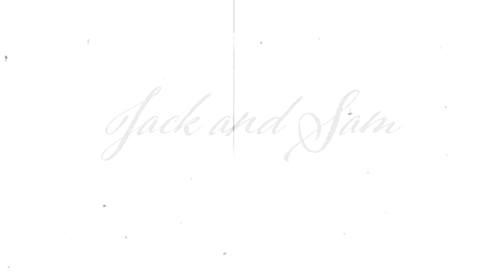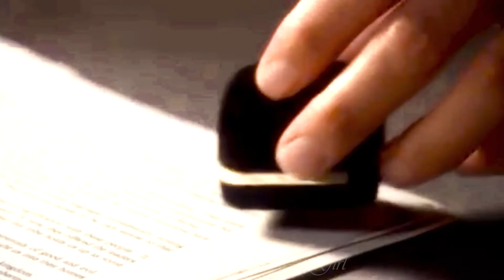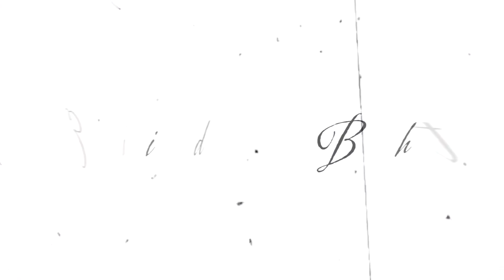Jack and Sam | Someday samjackshipday 2022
It's okay, I know someday I'm gonna be with you

"So, you're single again?"

"Not exactly."

It seems I am arriving fashionably late for SamJackShipday. For some reason, I got it in my head that it was August 28th, not July and hence did not make the deadline. :( But that wasn't going to stop me! I knew I HAD to make an edit of my favorite ship! I spent probably close to 6 hours just finding all the clips I wanted to use, and another ten or so more hours blending the clips together to make this edit of them. But I had an absolute blast! I had honestly forgotten how cute Jack and Sam were and why they are my number 1 ship of all time.

I noticed several things when editing them; Jack always helps Sam back to her feet and asks her if she's alright...they also smile and glance at each other A LOT. And are we gonna talk about Sam's special Jack O'Neill smile? Yeah, they're married.

Sam and Jack were my very first ship! I remember seeing them on screen when I was eight years old and just loving them. I would get butterflies in my stomach at the way Sam would lean on Jack's shoulder, and how he would put his arm around her. Even today, they make me grin like an idiot because I have never seen two people more in love before. This was my childhood ship, and it still is.

After years of watching beautiful edits of Jack and Sam by @HostilePoet17 @MissRainbowPie and @starg8rocks I finally had the skill to make one myself! It is definitely far from perfection...I still have much to learn about editing. Many of the clips were very low quality and fuzzy, and this was my first time using the color panel in Premiere Pro! However, for my first official editing project, I think it turned out well.

I panicked a little at first because I did not have the perfect song picked out for Jack and Sam. I wanted something with a classic feel that described their love story. But as soon as I heard "It's Ok," by Tom Rosenthal, I knew I had found the one. It was tragic, yet hopeful, much like Jack and Sam's love story. Always wondering what could be...yet knowing that now was not the right time. Only that someday, they would be together. I think this song fits their love story perfectly!

This video is dedicated to my fellow Jack and Sam shippers! You are all wonderful people, and I could not be happier supporting and seeing your love for these two. :) I had a wonderful time fleshing out Jack and Sam, and their breathtaking love story.